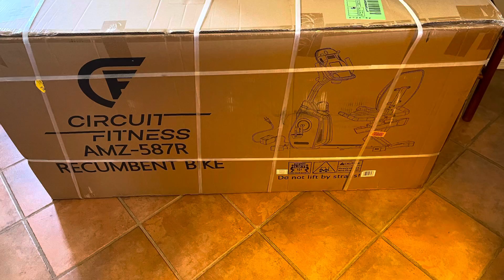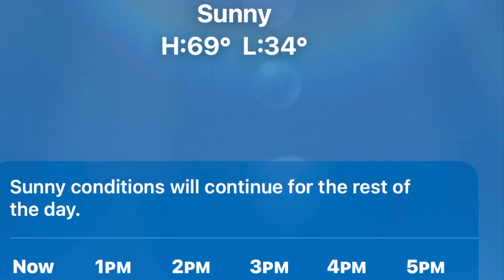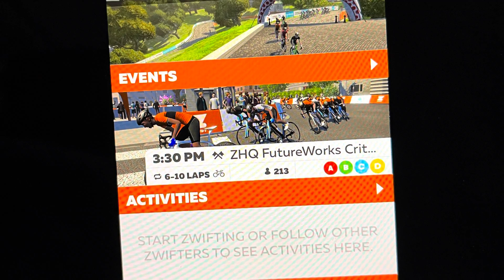Easy Rider 🎟❤️‍🔥🍕🎶🎭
Been doing physical therapy twice a week to improve my stamina, which has helped.  My sedentary life over the past several years had resulted in limited strength and mobility.

Now, I’m playing tennis 🎾 twice a week and I added an exercise bike 🚴 and dumbbells 💪 for my daily home workouts.  I also added a walker for my local walks 🚶🏼💆🏻‍♂️

Son John and my wife Paulina have been encouraging and supportive in my endeavors ❤️